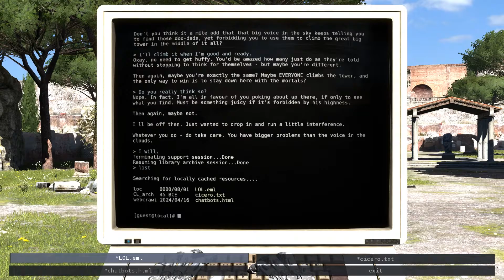Overview Under 5 | The Talos Principle | 1080p | 60fps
[This video is commentary in nature and it is instructional as well as entertaining. All assets and content of The Talos Principle are the property of Croteam and Devolver Digital ]